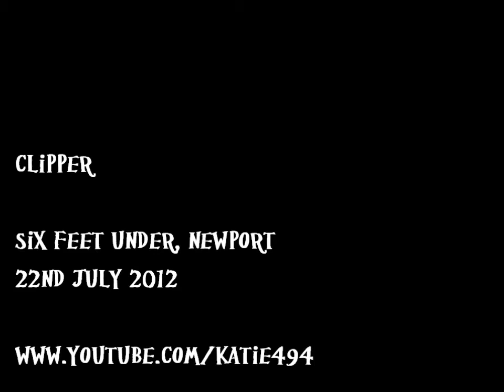Clipper @ Six Feet Under, Newport ~ 22/07/2012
Clipper @ Six Feet Under, Newport ~ 22nd July 2012